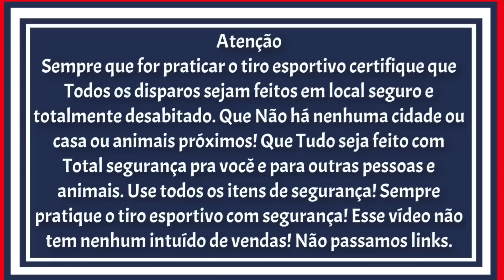Iniciar Com carabina Pcp - JAMAIS!